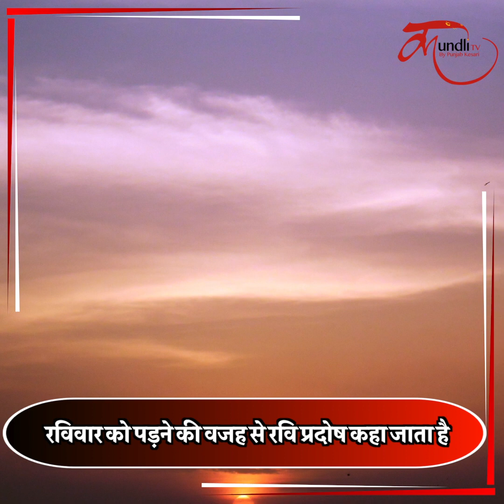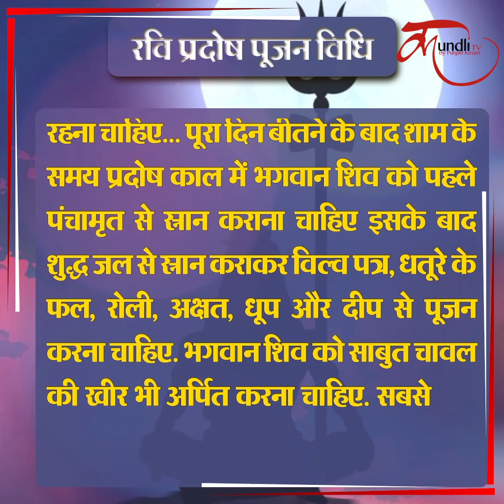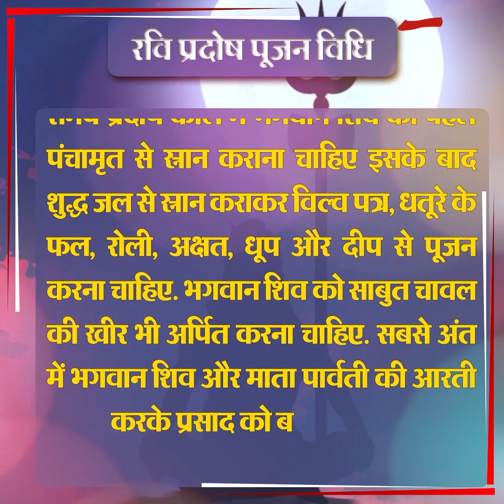27 दिसंबर को है साल का आख़िरी प्रदोष व्रत, बहुत ही ख़ास योग, इन 2 घंटों में ज़रूर करें पूजा